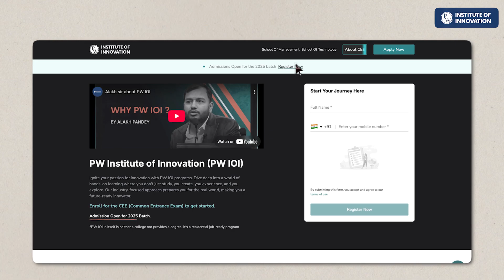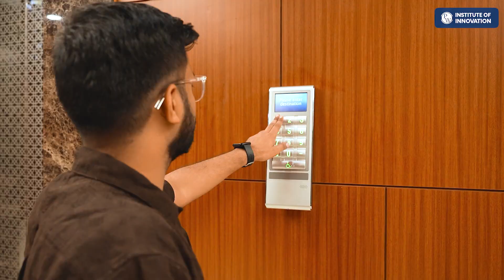All About PW CEE | How To Get Into PW IOI? | Complete Process!